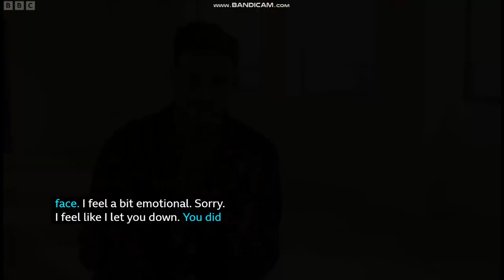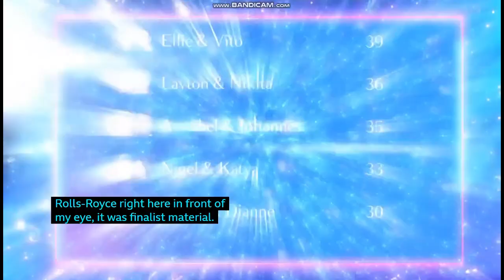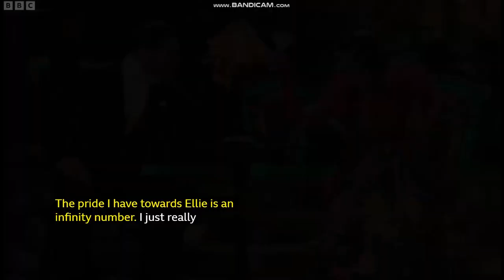Ellie and Vito are ready! The night before Glitterball Final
The last of this Season. (s21e60) 12 weeks a-dancing
The Mirror
BBC Strictly Come Dancing star Ellie Leach explains how Vito 'changed' her after first 'mistake'
Ellie Leach and her professional partner Vito Coppola have been subjected to a string of romance rumours since their time on BBC show...
Yahoo UK
Strictly's Ellie and Vito explain how they chose their finale dance
Strictly's Ellie Leach and Vito Coppola revealed why they chose their American Smooth to Robbie Williams's 'Ain't That a Kick in the Head'...
HELLO! Magazine
Strictly's Ellie and Vito finally address romance reports ahead of finale: 'We are so focused'
After months of speculation, Ellie Leach and Vito Coppola have finally addressed reports that they are dating. Speaking at the Strictly Come...
Strictly - It Takes Two
Janette Manrara and Fleur East present a one-hour special ahead of the grand final. The last couples standing give all the backstage gossip ahead of the biggest night of their lives.
Duration 60 mins First shown 6:30pm 15 Dec 2023 Available for 11 months
Made with Clipchamp and Bandicam